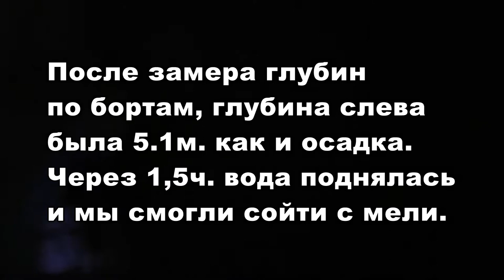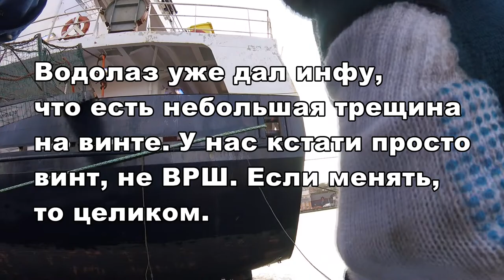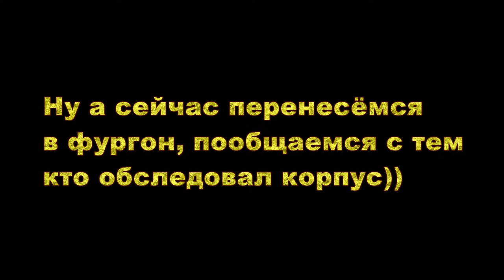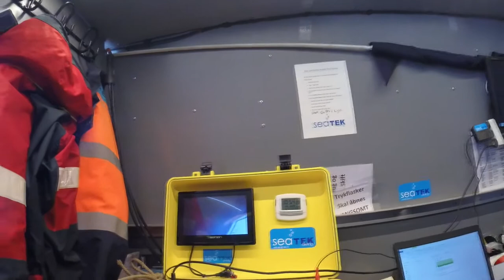GROUNDING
Теперь я в Телеграм